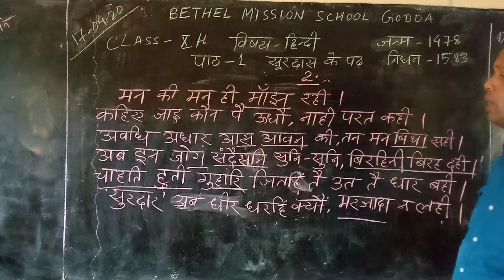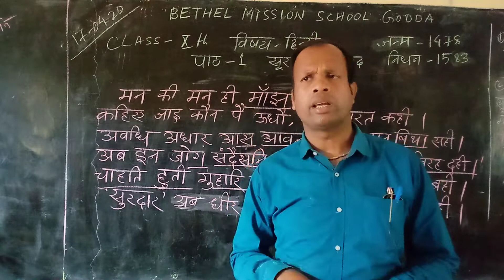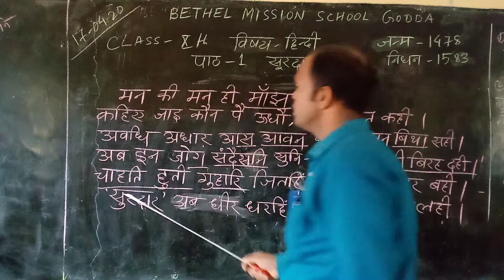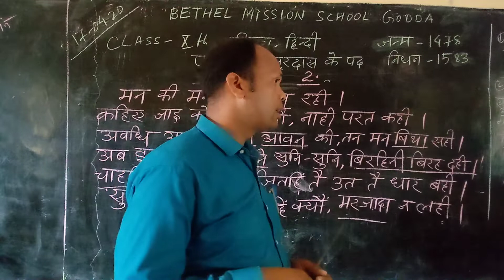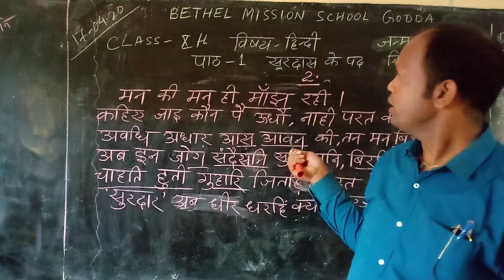class x hindi part 2 Ch 1